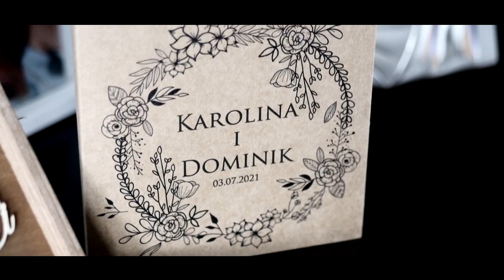Karolina & Dominik / Wedding Story